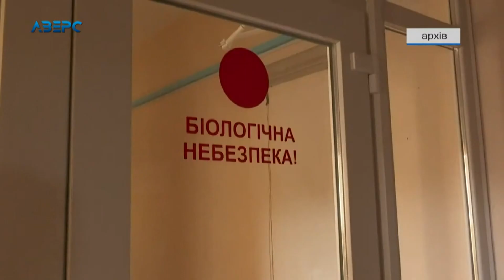Найбільше з початку пандемії: на Волині понад 5 сотень підтверджених випадків зараження на Ковід-19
На Волині виявили 502 нових лабораторно підтверджених випадків зараження на Ковід-19. 4 пацієнти із Луцька, Нововолинська, Іванничівського та Рожищенського районів внаслідок ускладнень померли. Найбільше хворих в обласному центрі – 158, Луцькому районі -54 та Ковельському – 52. 327 волинян одужали. По Україні поний антиректорд майже 13,5 тисяч випадків інфікування. Більше 8-ми тисяч одужали. Також цього дня зафіксували і найбільшу смертність 257 людей.